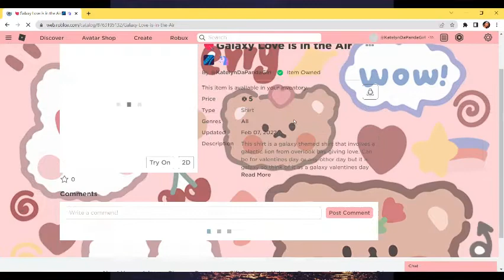20 Candy Crush Machine Spins + Making Shiny Sweet Pup ‐KatelynPlaysRblx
Hey guys!  today I spent my candy on 20 Candy Crush Spins! I still need the overlook candied carpet  :C
If you want to buy my clothing, make sure you search KatelynDaPandaGirl as the Roblox username!